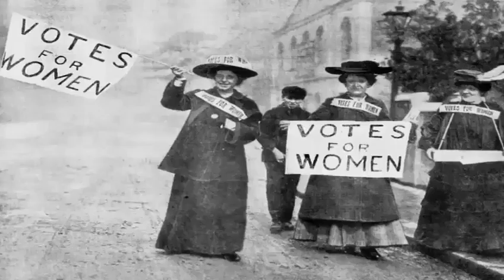Unit 8 Suffragettes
Insight Intermediate Level
Worksheets video clip